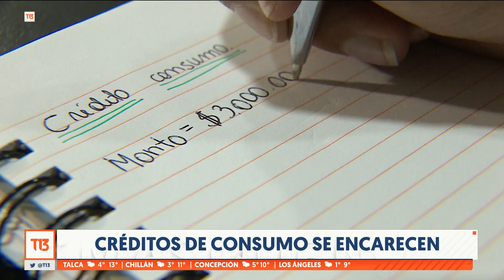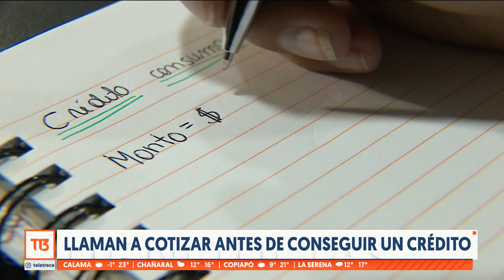Encarecimiento de los créditos de consumo: expertos llaman a cotizar antes de pedir uno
El difícil panorama económico producto de la alta inflación ha llevado a un encarecimiento de los créditos, especialmente los de consumo, ¿pero puede, por otro lado, traer una buena oportunidad para ahorrar?